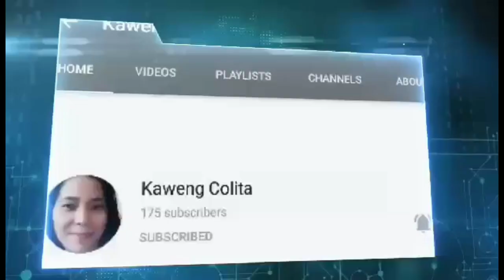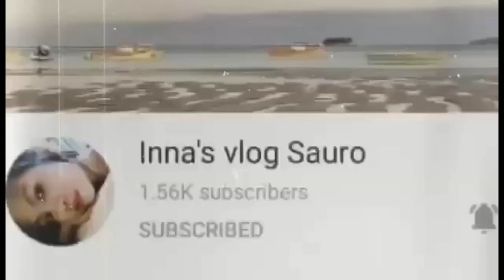60TH BIRTHDAY CELEBRATION OF MY FATHER | BOHOL PHILIPPINES